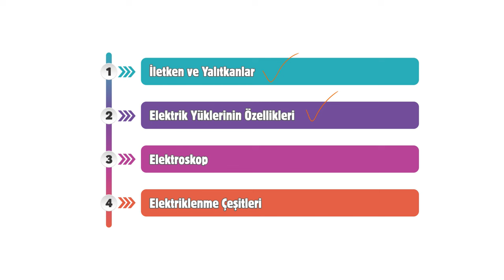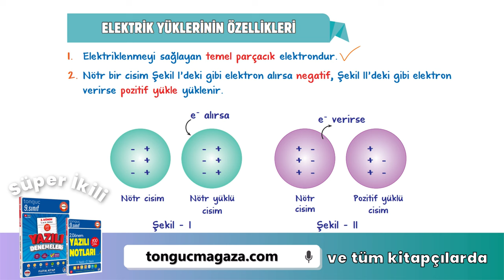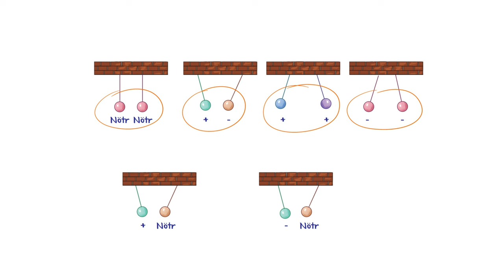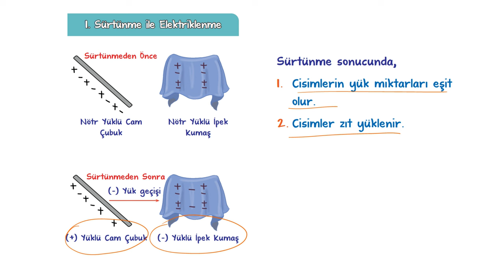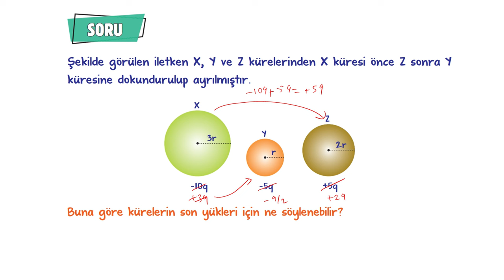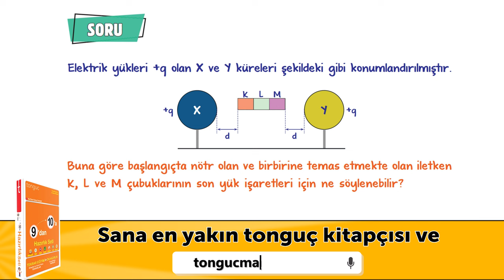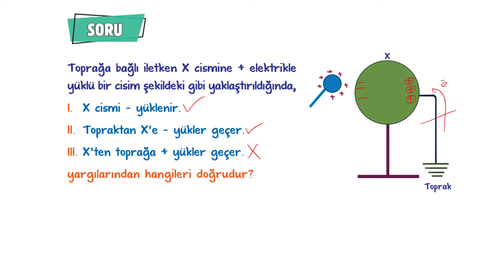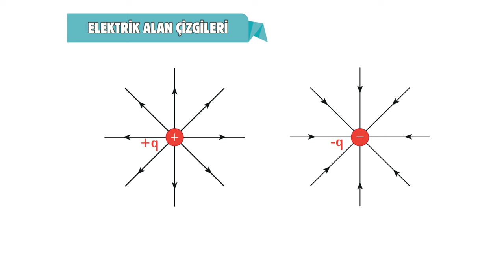Elektrostatik | 9.Sınıf Fizik #2024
Sene boyunca; konu anlatımları ve soru çözüm videolarıyla, tonguç yanında! Bu videoda Fizik dersinin "Elektrostatik" konusunu işliyoruz. Hazırsan öğrenme garantili videomuza başlıyoruz! 😎

📅 9. Sınıf Mayıs Ayı Programı 👉🏻